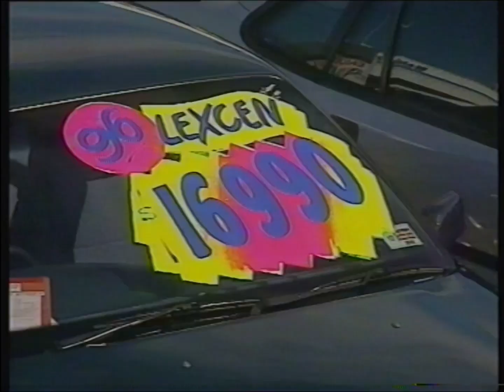7 Perth ads (1998)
0:00 Ally McBeal
0:29 Kmart (Counting the Beat)
0:44 Spotlight
0:59 CanTeen
1:14 Big Rock Toyota
1:44 All Saints
2:14 SIO Motor
2:29 eCard
3:14 Celebrity Wheel of Fortune